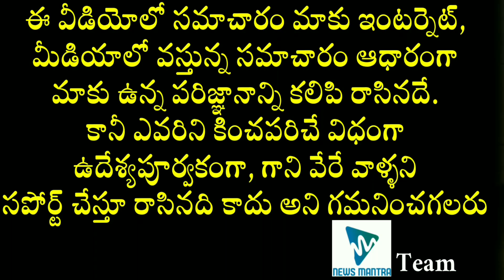Pawan Kalyan And Mahesh Babu Multi Starrer Movie Details | Latest Telugu Movie Updates | News Mantra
Pawan Kalyan And Mahesh Babu Multi Starrer Movie Details. The details about the multi starrer movie of Tollywood Heroes PawanKalyan and MaheshBabu can be known in this video.